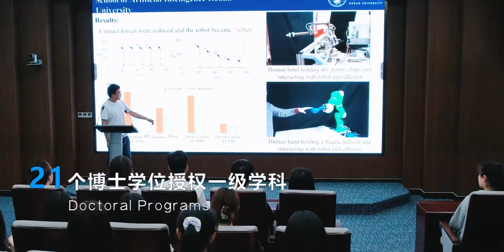河南大学：一分钟，读懂河大（Henan University）